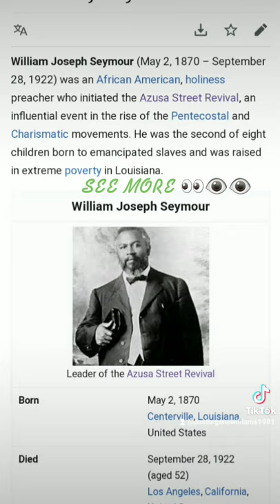William Seymour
Azusa street revival. Jesus revival Acts 2